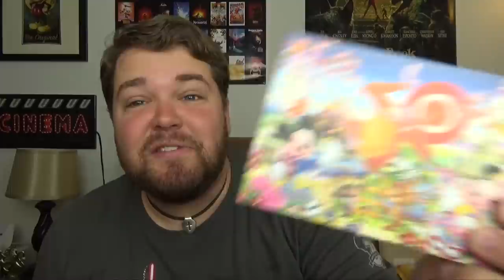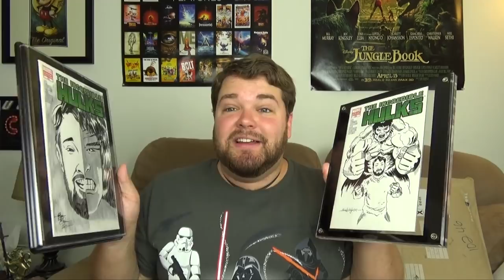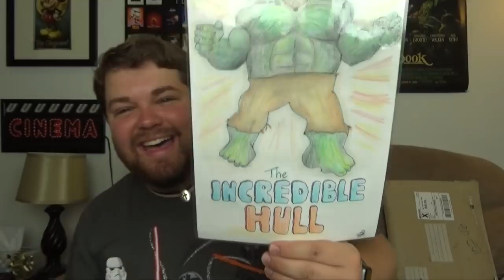Letter Left Me Speechless - Mail Video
New Mail video is here, some really great stuff, and some very heartfelt letters, one that left me speechless.